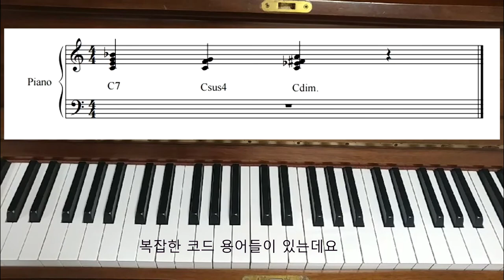마이너코드 배우기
1강에서 배운 메이저코드에 이어서
2강에서는 마이너코드를 배워보겠습니다.